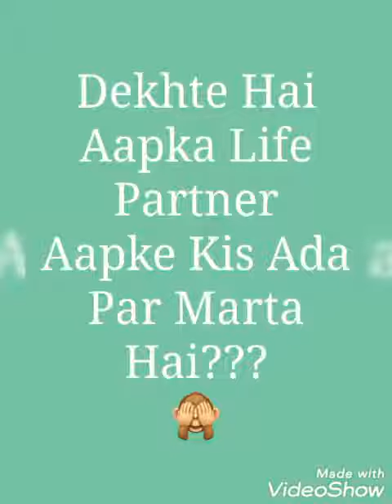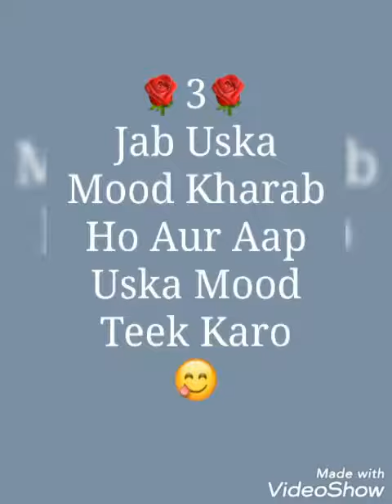Aapka Life Partner Aapke Kis Ada Par Fida Hai? | Choose One Number? /Love Game /Love Test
Fun Game

Dekhte Hai Aapka Life Partner Aapke Kis Ada Par Fida Hai? | Choose One Number? /Love Game /Love Test

Other Videos Link is Here:::::::::::

Aapki Joori Shadi Ke Baad Kaise Hoge? | Choose One / choose your number ? / Love Game / Love Test

Aapki Aisa konsi wish Hai Jo Bohat jald Puri hone walo hai? |Choose One |choose one number with game

Aapka Lover Aapse Kyun Pyar Karta Hai? | Choose One | Choose One Number | Love Quiz Game | love Test

Apka True Love Apko Kahan Milega | Choose One Number 1-5 And See New Gift For You

Eyes Colour Choose Karo Dekhte Hai Apka Dil Main Kya Chupa Hai? | Choose One | Choose One Number ?

Choose One Number | Love Quiz Game | Apko Pehla Pyar Konsi Class Main Howa? | Choose One Number?

Choose one number | Love Game | Jiske Pass Apka Dil Hai Wo Is wqat Apke Bari Main kya Sochta Hai?

Aap Jise Pyar Karte ho uske Dil Main Apke Liye Kya chall Raha Hai? ❤️ | Choose One Number?

Jab Ap Sad Hote Ho to Sabse Pehle kesi Miss Karte Ho? | Choose your Moon And See Your Answer?

Kesi Ka Naam Soch 🤔 Kar Ek Number Choose Karo? Wo Apse Pyar Karta Hai Ya Nahi? | Choose Number?

I Love You Agar Aap Kise Ko Bolo To Apko Kya Jawab Melega? | Choose One Number New Gift For You ❤️